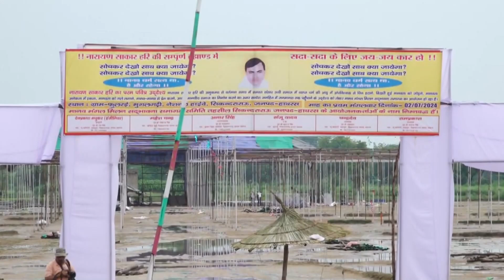Hathras Stampede: Opposition Leaders Blame Yogi Government for Lapses in Administration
hathrasstampede hathras yogi is India's leading financial and business portal with in-depth market coverage, analysis, expert opinions, and a gamut of financial tools.